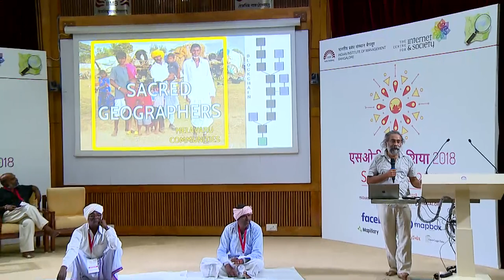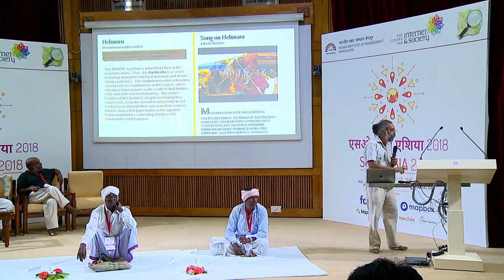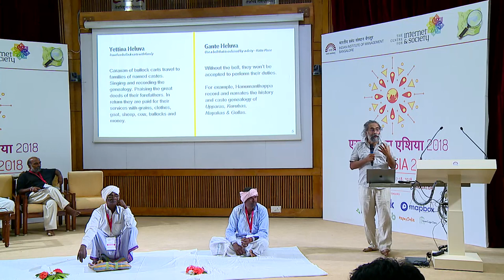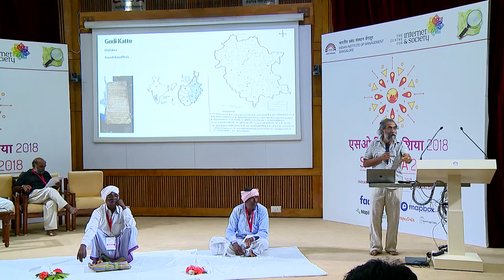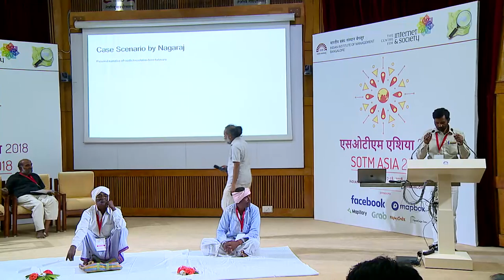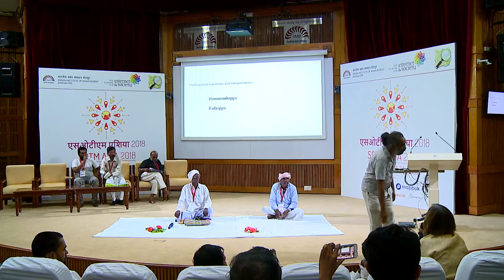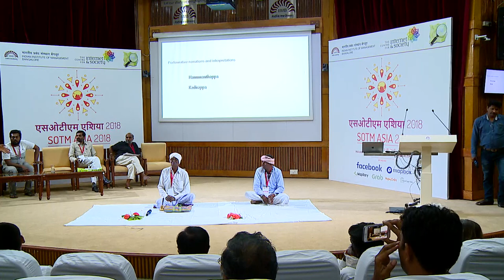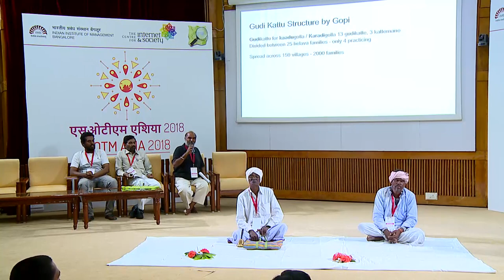Day 1: Wayfinding through Storytelling; Communities in Karnataka, India - TB Dinesh and Helavaru